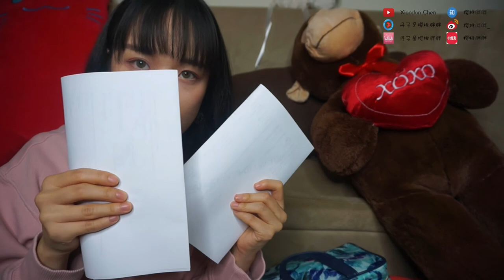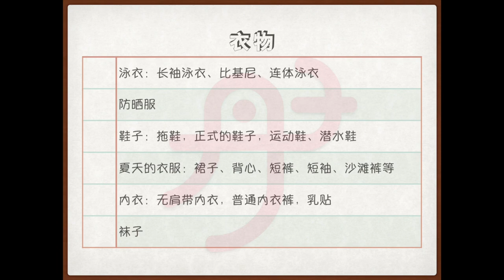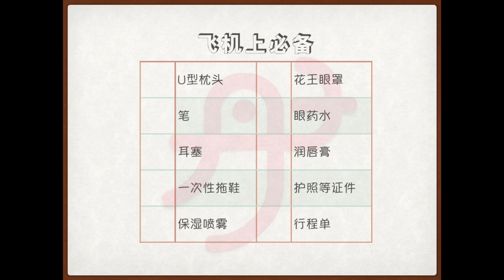【生活碎碎念】我要去多米尼加啦🇩🇴跟我一起打包行李，聊聊天|加勒比海假期旅行行李打包小心得|我的加拿大生活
大家好！好久不见！祝大家新年快乐！首先跟大家道歉，隔了太久才发了第三个视频。我其实录了很多视频，但是还都在剪辑中，我会尽快把视频都发出来的！

这次的视频没有聊特别严肃的留学问题，是一次比较轻松的跟大家聊天的视频。因为圣诞节假期要去加勒比海的多米尼加度假，所以以收拾行李为话题来跟大家分享一下我自己的小心得，也顺便聊聊我在加拿大的生活琐碎。后面我会有更多的视频来跟大家仔细的聊一聊加拿大生活的小tips呀，省钱小秘诀等等。

视频里面提到的所有东西都是我自己购买的，是我掏心窝的纯分享，不含有任何的商家赞助。因此，在信息栏里面我就不提供任何的购买链接啦，大家去各种购买平台上搜索一下都能找到的！

里面提到的行李打包checklist，我在视频的末尾有补图片，因为YouTube的信息栏不能发照片，所以大家可以去我其他的平台查看或者下载。

除了YouTube，大家还可以在这里找到我：
知乎：樱桃胖胖
小红书：樱桃胖胖
微博：樱桃胖胖_
B站：丹子是樱桃胖胖
优酷：丹子是樱桃胖胖

后面的视频我会讲：多米尼加游记、加拿大永久居民怎么登陆、加拿大永久居民都会有那些福利……大家期待吧！